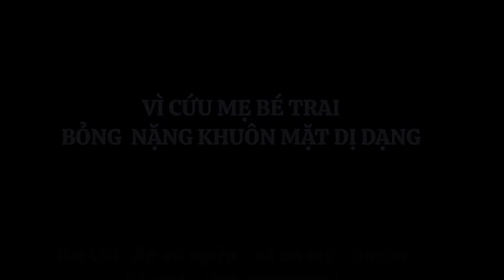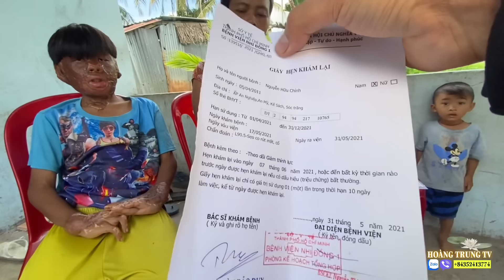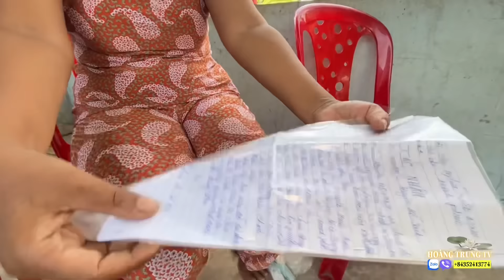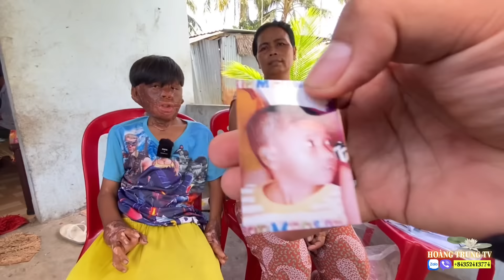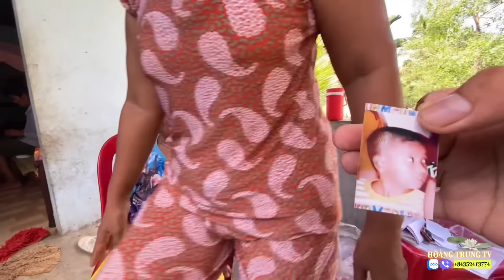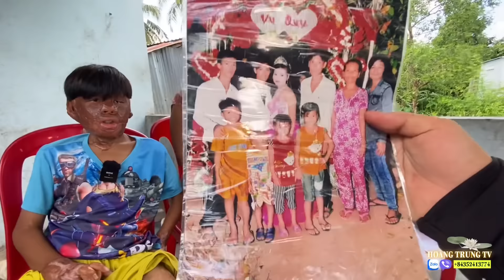Đứa trẻ có khuôn mặt không bình thường bị mọi người xa lánh .!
Khuôn Mặt "DỊ DẠNG" Bé trai 12Tuổi vì cứu mẹ trong lúc rò rỉ gas..!

Hoàng trung mến chào cô chú anh chị TRUNG Hay làm về văn hóa -lễ hội - thiện nguyện nếu quý vị có hoàn cảnh nào đặt biệt khó khăn hãy gọi cho Trung mong đây là cầu nối có thể giúp đỡ được nhiều người trong cuộc sống này mong quý Mạnh Thường Quân cô chú anh chị cùng chung tay giúp đỡ xin chân thành cảm ơn.